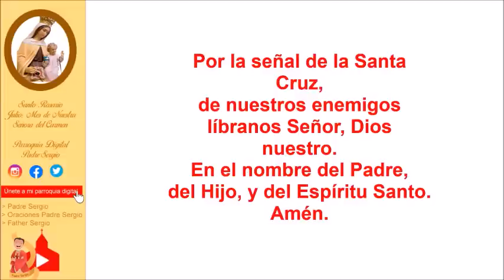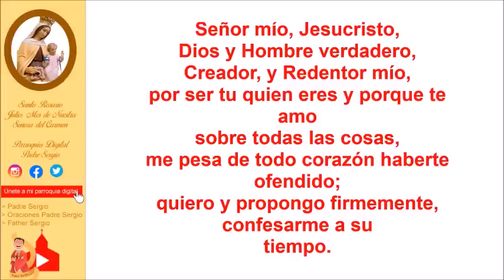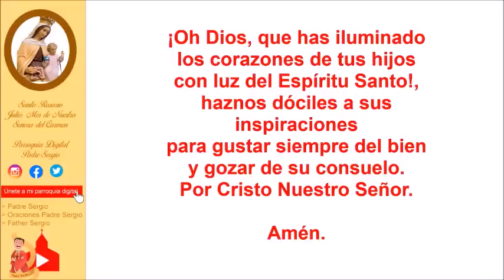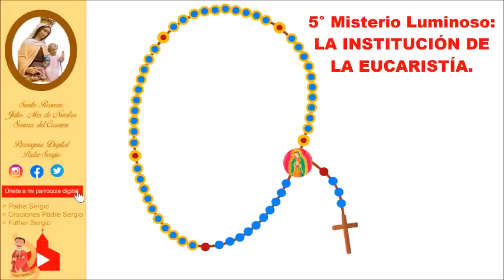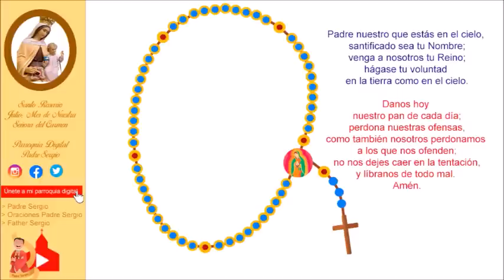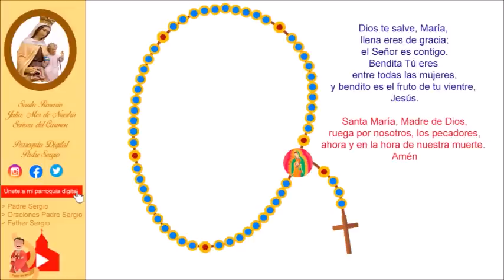Rosario de Hoy Jueves 20 de Julio del 2023